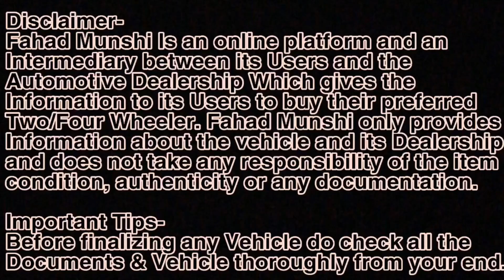₹50,000 द्या आणि वापरलेली कार खरेदी करा Honda City, i10, Verna, i20, Brezza, Celerio | Fahad Munshi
Used Car in Ulhasnagar  | Maharashtra
Om Sai Baba Motors Ulhasnagar
Address- Kalyan-Ambernath Road, Shanti Nagar, Ulhasnagar-421003.Dist. Thane.

Contact Between - 11am to 6pm